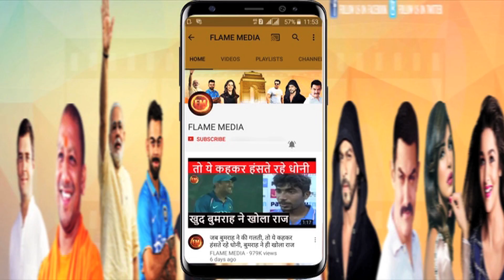क्रिकेट से संन्यास लेने पर युवराज का ऐलान…कह दी इतनी बड़ी बात